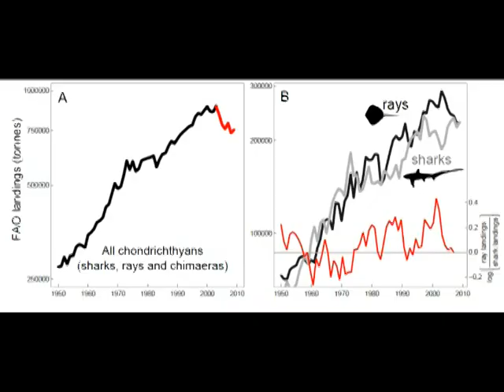Extinction Risk and Conservation of the World's Sharks and Rays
Video abstract for Dulvy et al. (2014) "Extinction Risk and Conservation of the World's Sharks and Rays", available open access from E-Life . All photographer credits are provided in the video.